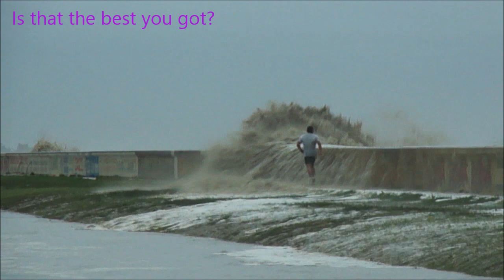Man of steel in GT 'Slow Mo'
This is a slowed down version of the funny: Man of steel in GT video.
This video was filmed in: Bel Air, Georgetown, Guyana, South America
Recorded On:                     Sunday 28 April 2013, 17:00hrs